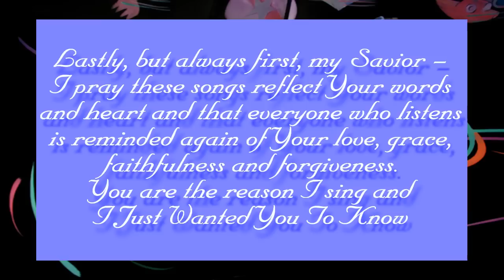Kim Hopper - I Just Wanted You To Know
This is the title song from one of Kim's CDs. There are 9 more awesome songs on the CD, which is available through Amazon.